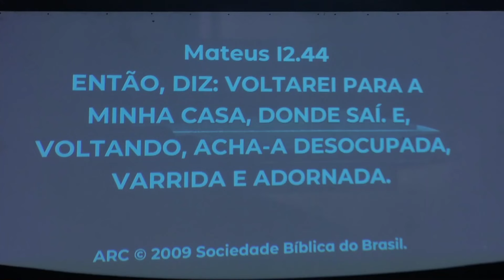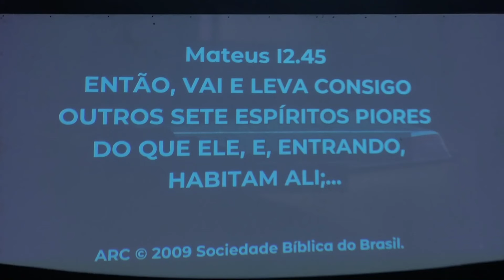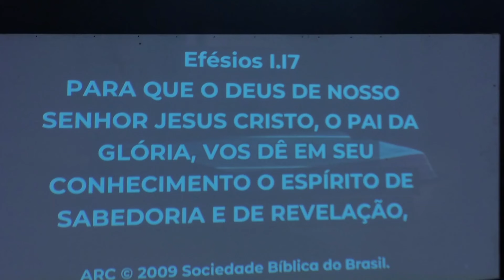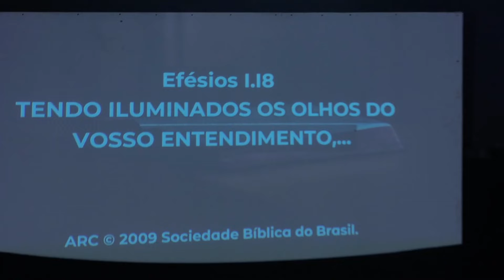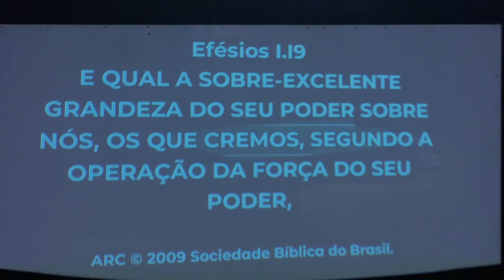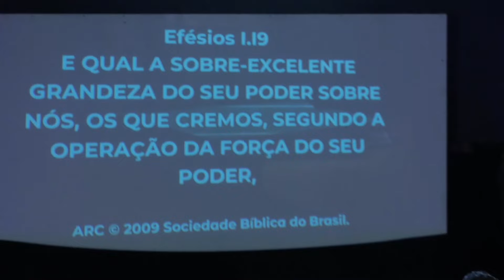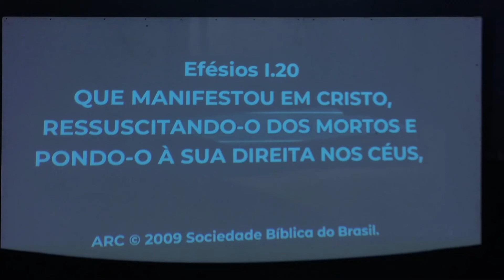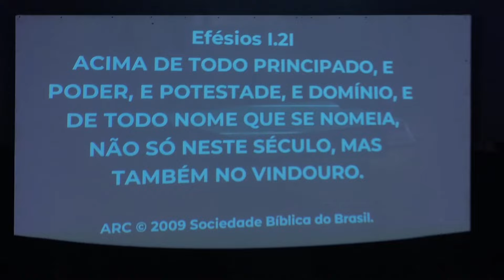Arma de Satanás Contra Você | Tony Calado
DIZIMO E OFERTAS
Banco do Brasil
Ag: 5455-0
C.c.: 20536-2
CNPJ: 43862715/0001-66
Igreja verbo vivo para as nações.

Adquira o livro 1 “Pérolas Do Espírito” 2 "Profeta da Fé" e o ♪♫*•♪ CD Imersão aqui:

Milhares de pessoas têm sido transformadas para manifestarem Cristo no poder do Espírito Santo, aqui você ouve Deus e aprende a ouvir a Deus por ti mesmo. Mergulha nas profundezas de Deus.

Profeta Tony Calado